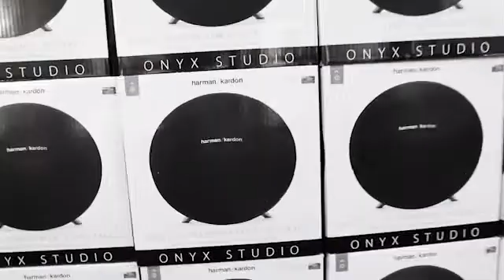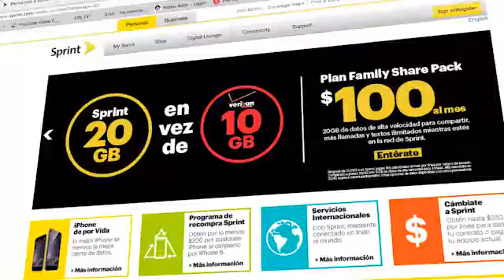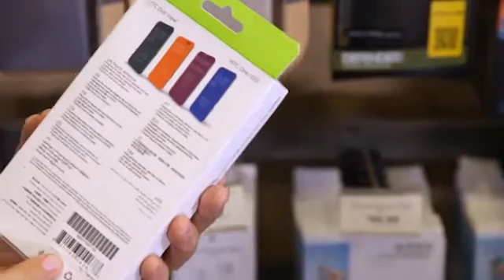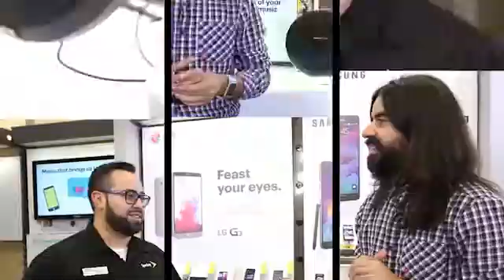Sprint Store product integration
Video sobre los productos y descuentos especiales de las tiendas Sprint en Estados Unidos para las fiestas de fin de año